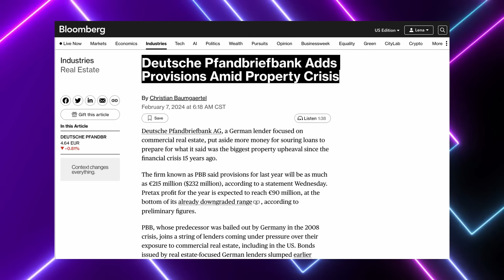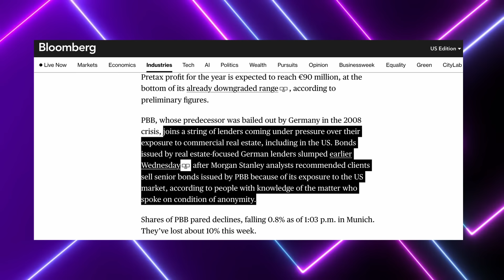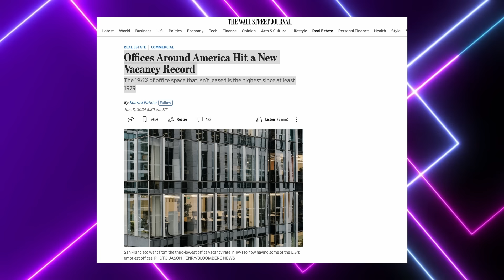🔴 BANK CONTAGION: Janet Yellen Admits MAJOR Risk For Banks As Commercial Real Estate Crisis Unfolds